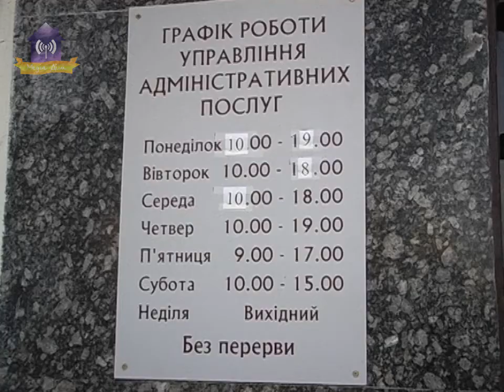Нововведення у Центрі надання адміністративних послуг. Славутич